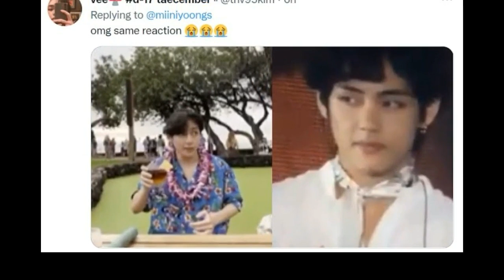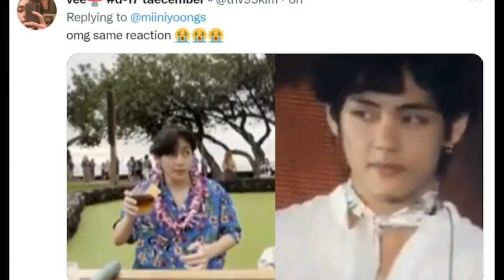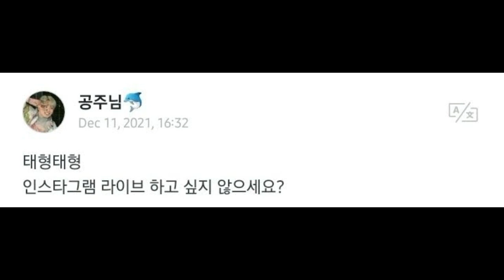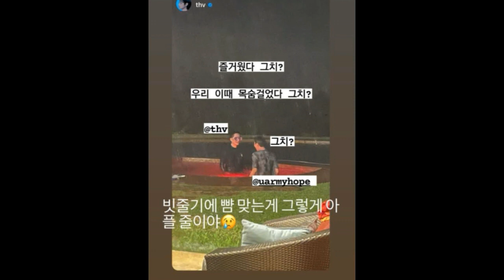Liburan V BTS Taehyung & J-hope BTS di Hawai & Arti Insta Story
V BTS Minum Vodka Untuk Pertama Kalinya Selama Perjalanannya Ke Hawaii, Dan Dia Berbagi Reaksi Lucunya Dengan ARMY
J-Hope BTS dan Jung Jiwoo Adalah Saudara Terpanas Di Hawaii
Liburan Sudah Terlambat, J-Hope BTS Mulai Merencanakan “Bon Voyage” Musim 5
Hanya ARMY Sejati yang Tahu Makna Dibalik Instagram Story Terbaru J-Hope BTS
V BTS Bersumpah Dia Tidak Akan Pernah Tayang di Instagram, Lalu Dia Melakukannya Hanya Sehari Kemudian